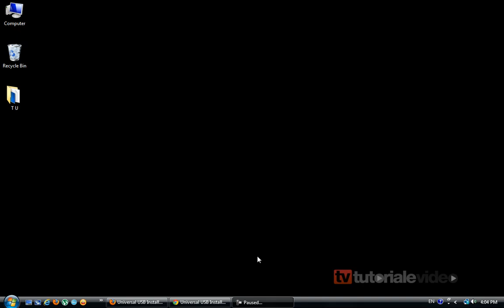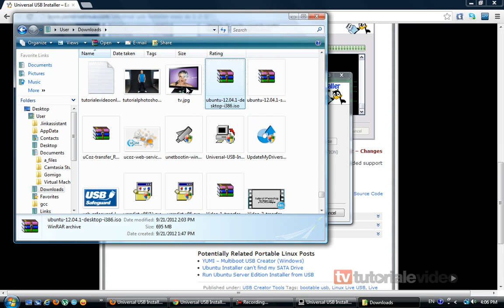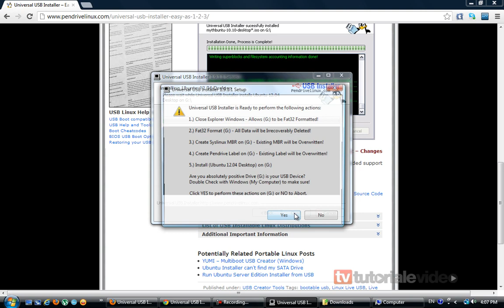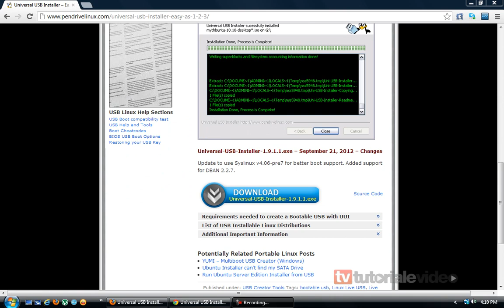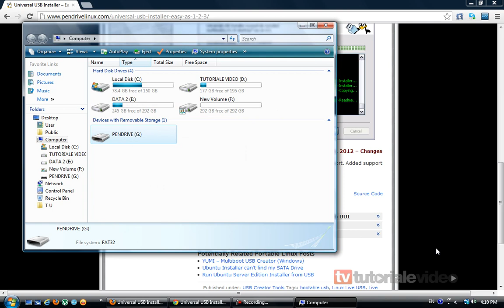Universal USB Installer -- Instalează orice sistem de operare de pe un stick USB